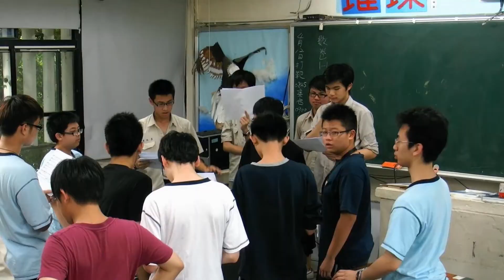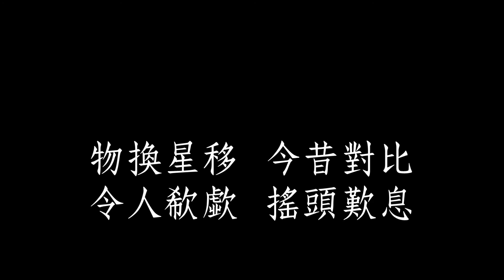不可思議的差距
看到班級這種無比巨大的差距，除了不解，還是不解；除了訝異，還是訝異。唉！缺乏誠意，無法堅持到底，多說無益，又何必多此一舉？